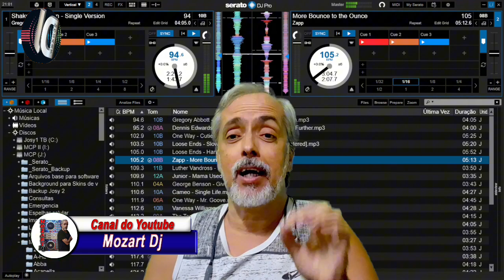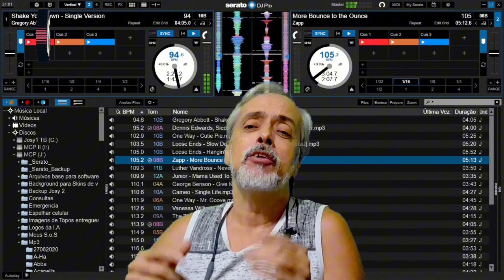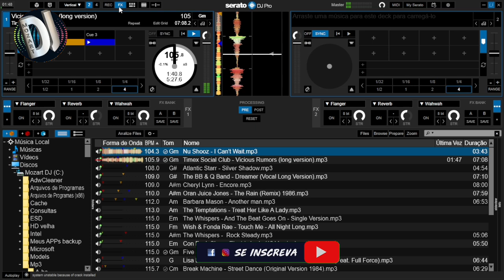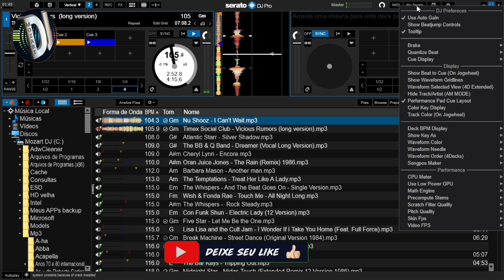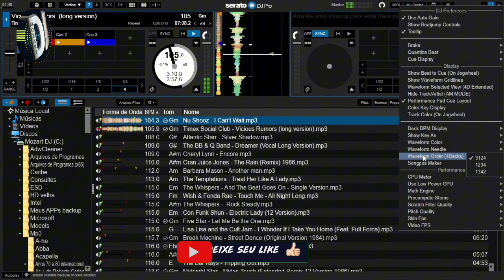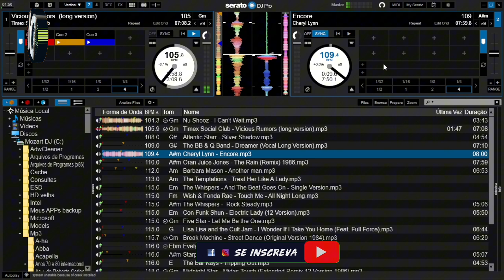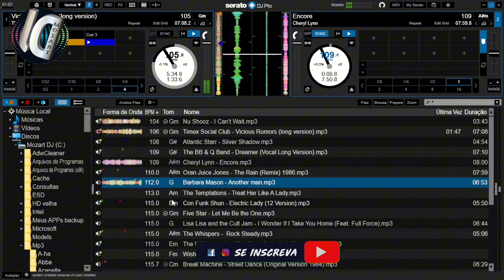Skin para Virtual Dj "Serato Dj Pro Premium Edition v2.0" ao som de Timex Social Club Vicious Rumors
Mais uma Skin para a galera que gosta de personalizar o Virtual Dj, e dessa vez é para a galera que usou, usa ou quer usar o Srerato Dj Pro. Essa skin simula o Serato em quase toda a sua totalidade, com suas principais funções nas suas mão, sem perder o poder do Virtual Dj. Abaixo tem o link para você adiquirir a sua Skin, as instruções e a senha para descompactar o arquivo estão no vídeo. Então bora lá assistir.

English
Another Skin for those who like to customize Virtual DJ, and this time it's for those who used, use or want to use Serato Dj Pro. This skin simulates Serato in almost all its fullness, with its main functions in your hands, without losing the power of Virtual DJ. Below is the link for you to purchase your Skin, the instructions and the password to unzip the file are in the video. So let's watch it.

Español
Otra Skin para los que les gusta personalizar Virtual DJ, y esta vez es para los que usaron, usan o quieren usar Serato Dj Pro. Esta skin simula Serato en casi su totalidad, con sus principales funciones en tus manos, sin perder la potencia de Virtual DJ. Abajo esta el link para que puedas comprar tu Skin, las instrucciones y contraseña para descomprimir el archivo estan en el video. Así que vamos a verlo.

Link do site FUNK FLASHBACK NA VÉIA com o arquivo da Skin
Link to the FUNK FLASHBACK NA VÉIA website with the Skin file
Enlace al sitio web de FUNK FLASHBACK NA VÉIA con el archivo de skin